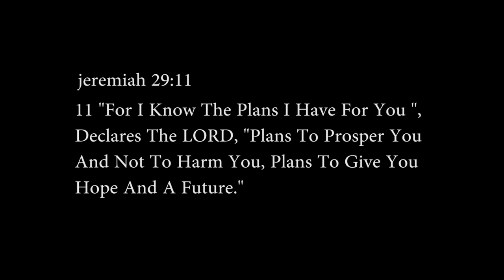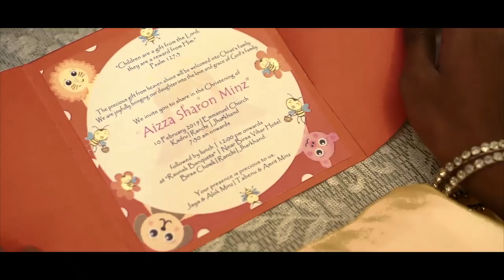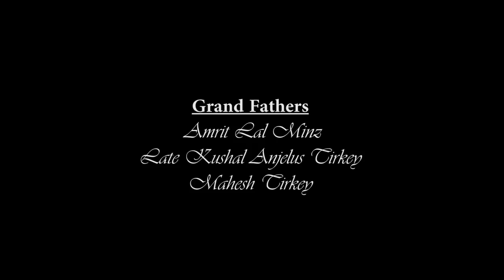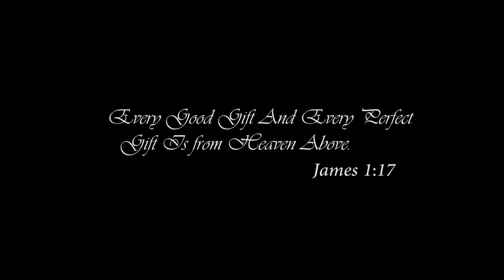Holy Baptism Aizza Sharon Minz GEl Church Kadru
Gel church Ranchi